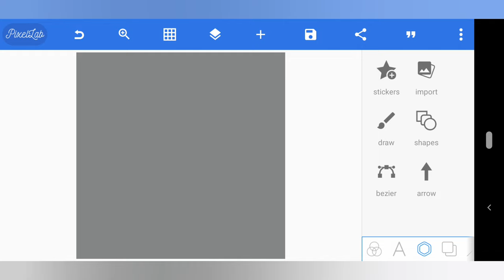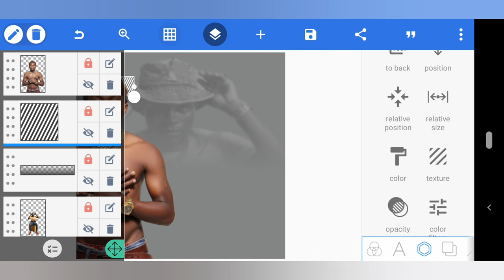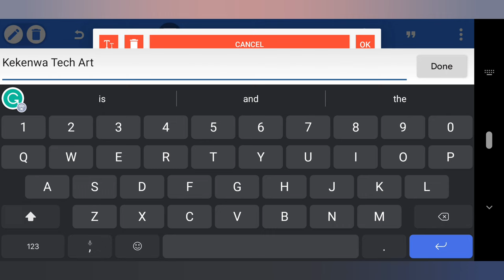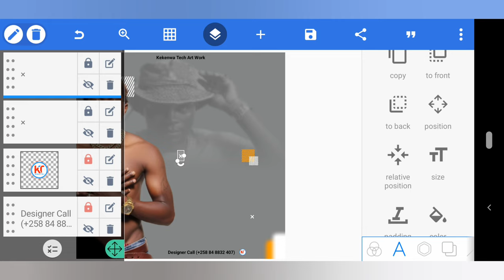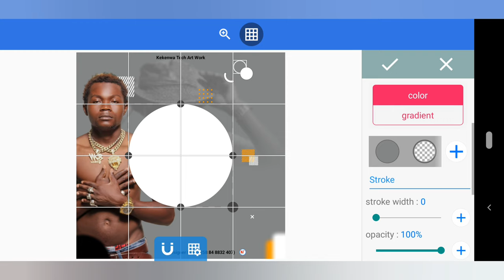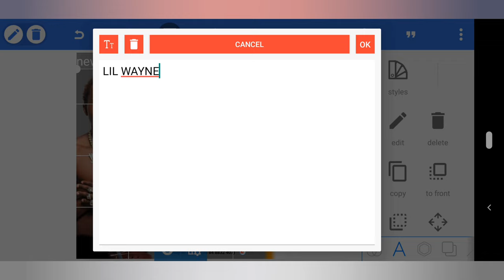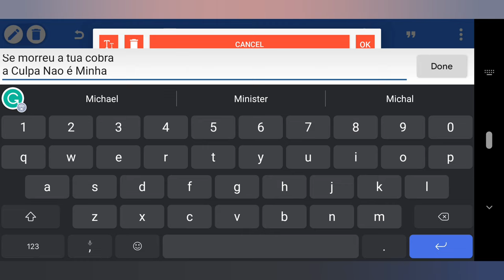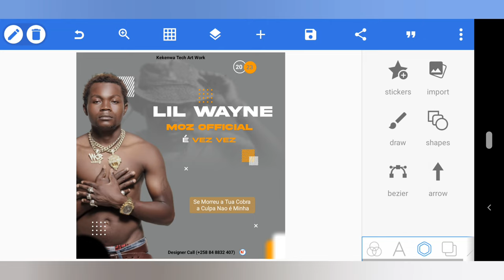Como fazer capa de músical com o seu celular | How to make a music art cover in android | Pixellab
How to make a music art cover in android || Como fazer capa para músical no Android || Lil wayne moz